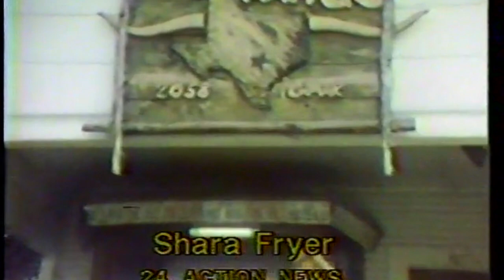Smokey The Bear Hat by Manny Gammage's Texas Hatters Inc.